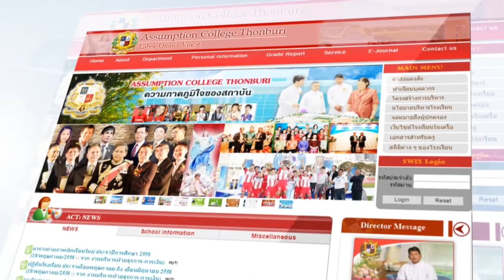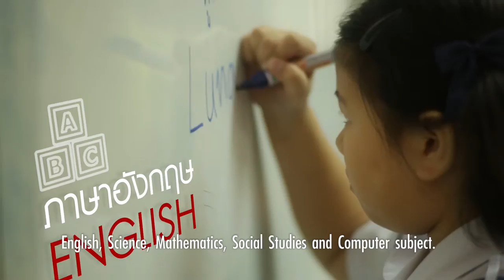VDO Present Assumption College Thonburi 2015 (English Version)